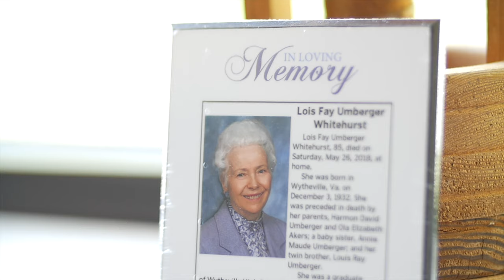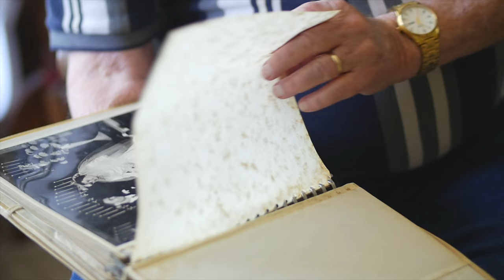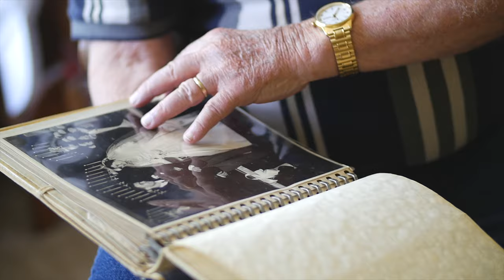Experience Community with William Whitehurst, Apartment Resident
William H. Whitehurst Jr., better known as Bill, spent over 60 years in the ministry. When his wife passed away in May, Bill made the decision to relocate from Lynchburg, Virginia, to Otterbein Franklin SeniorLife Community.

“It’s a nice place and I’ve been very happy here,” Bill says. “I’ve gotten to know several of the residents. And like I say, you get three meals a day, so I don’t have to worry about cooking or anything like that.” Menus include feature entrees, such as bourbon pork, grilled lamb chops, chicken margherita, baked cod and orange-ginger salmon, with scrumptious side dishes like collard greens, polenta, potato hash, Maui vegetables and bow-tie pasta. Not to mention the mouth-watering favorites our regular menu provides, like crispy, chicken tenders, grilled Reubens, angus burgers, omelets and the all-time popular tater tots with cheese on the side. Yum!

When you choose to live at Otterbein Franklin, you can choose from independent living cottage homes, in a variety of floor plans; independent living apartments, in studio, one-bedroom or two bedroom styles, each with its own personal bathroom/shower and kitchenette. If you're looking for assisted living, you'll find it in the Wesley Center apartments, along with skilled nursing care, short-term rehabilitation, outpatient rehabilitation and respite care. You will gain peace of mind knowing that no matter what level of care you need or when you need it, with one move Otterbein Franklin has it all!

“Plus, if I need something like cleaning, they’ll come in and clean, or if I need something like a nurse or something, a nurse will come in and take care me,” Bill says. “So, what else would you want? Everyday, I go for a walk, maybe a couple of times a day, out around here and around the building and out around this big circle. I have a lady friend that comes out and she walks, too. So, we walk together. So, that’s about what I do.”

The Otterbein Franklin SeniorLife Community is minutes away from downtown Franklin, including Franklin College and the Johnson County courthouse. You won’t go far though because there is plenty of space to ramble and explore in your own back yard. Amenities include a fishing pond, tennis court, playground, and clubhouse with a heated indoor pool on the grounds, all on 120 park-like acres that boast mature trees, stocked ponds, sidewalks, and walking trails.

Experience Community. Looking for Independent or Assisted Living? for more information.